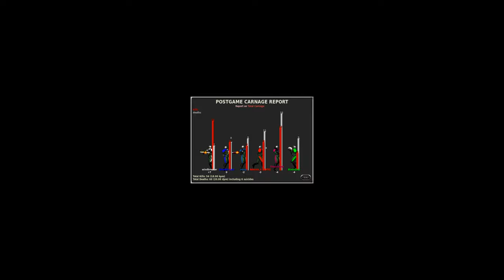Marathon Multiplayer [6 PLAYERS; EMFH]: Kingdom of Cydonia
Multiplayer match on Marathon Infinity by Bungie hosted online with Aleph One. Game type: Every Man for Himself. Map: Kingdom of Cydonia from Red Spectrum.

Recorded 2/13/2020